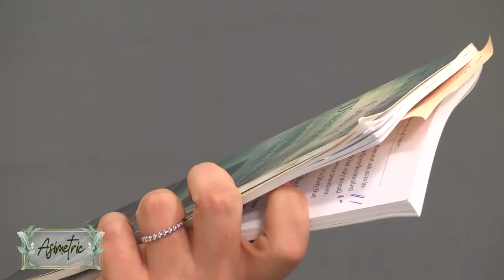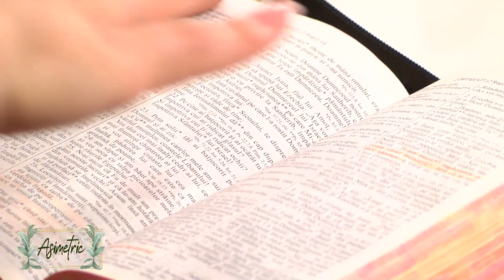Când Dumnezeu spune NU | Simona Pop și Anita Capotă | Asimetric